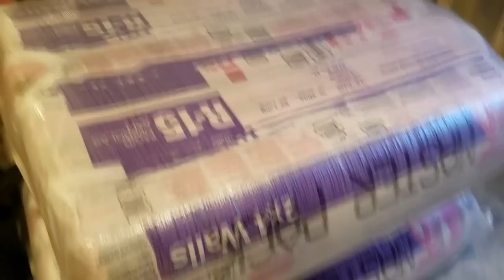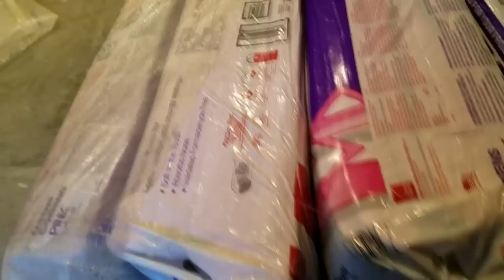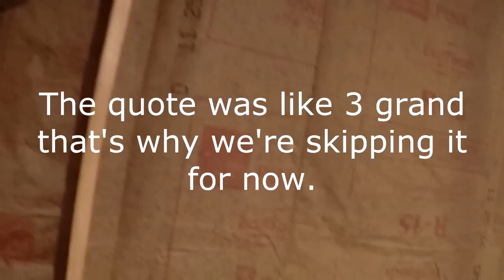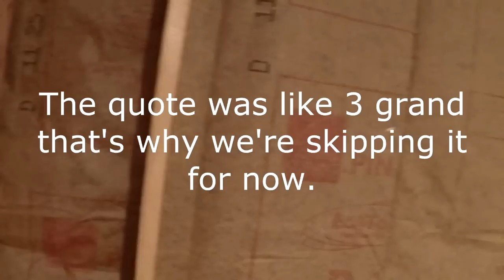5. Finishing Basement - Electrical, Plumbing, Insulation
Finally getting the mechanicals done along with insulation and some drywall.